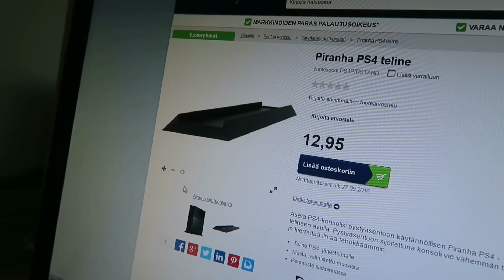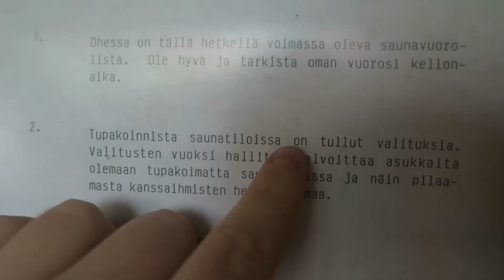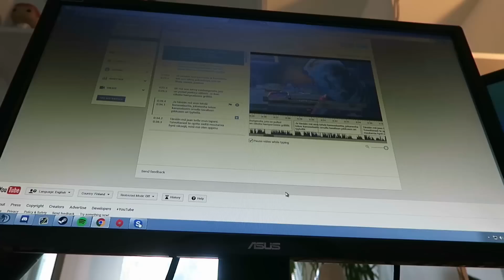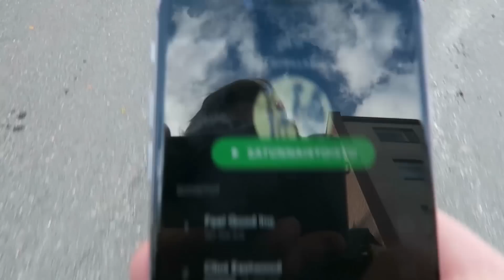Suomen Casey Neistat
Kiitos! :)